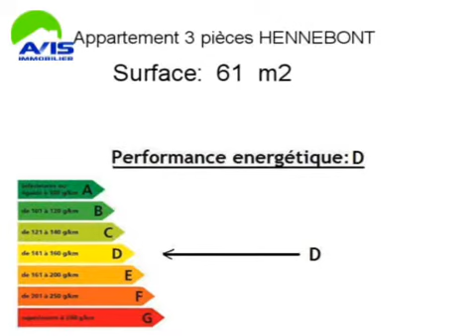Location Appartement HENNEBONT 56700 - 61 m2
Cliquez sur ce lien pour en savoir plus (prix, contacts)

A louer à HENNEBONT un appartement de 61 m2.

Annonce immobilière : Location Appartement HENNEBONT 56700 Morbihan